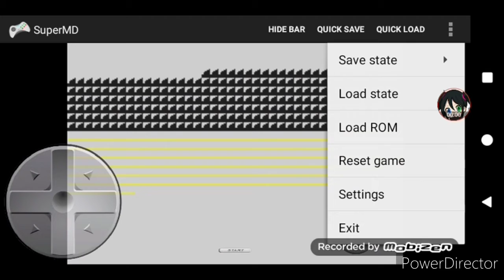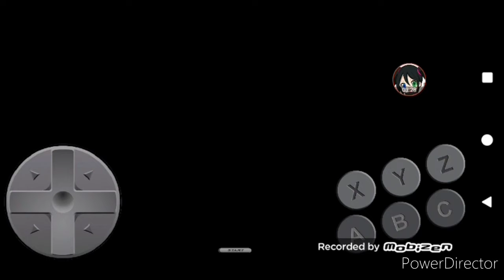My top four worst retro experiences